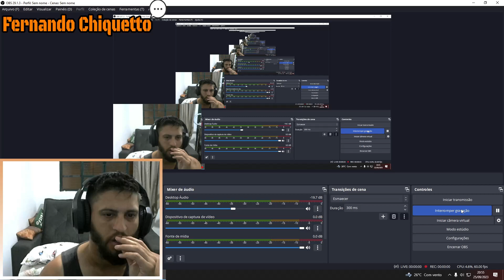BABY HULK VS VIKING DA CHINA - VALENDO O CINTURÃO - MMA DE RUA - REACT - STREETBEEFS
Instagram, facebook, e tik tok : @FernandoChiquetto

OU

Apoie a liberdade de expressão ! mensalmente!